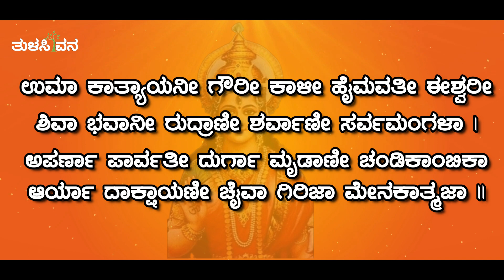ಪಾರ್ವತೀ ಸ್ತುತಿಃ (ಪಾರ್ವತೀ ದೇವಿಯ ನಾನಾ ರೂಪಗಳನ್ನು ಹೇಳುವ ಶ್ಲೋಕ)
ದನಿ :
ಕುಮಾರಿ ಲಲಿತಾ ಬೆಳವಾಡಿ